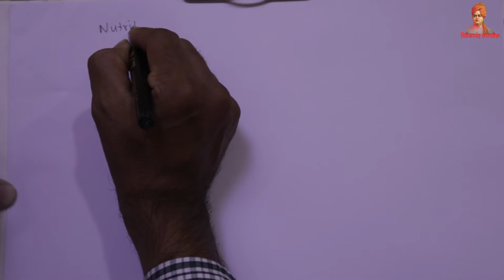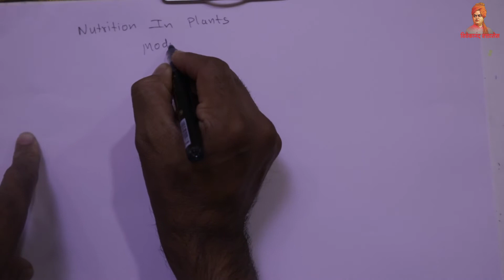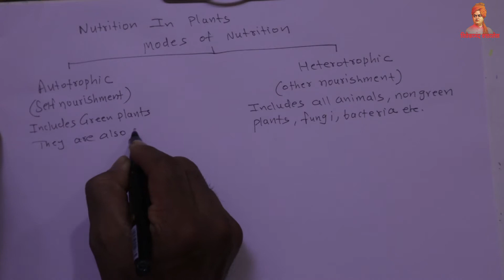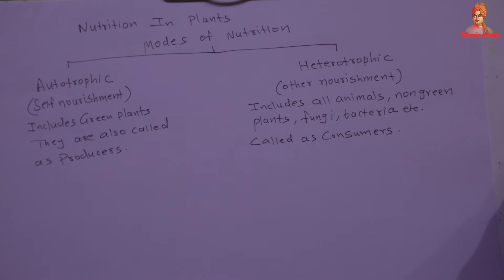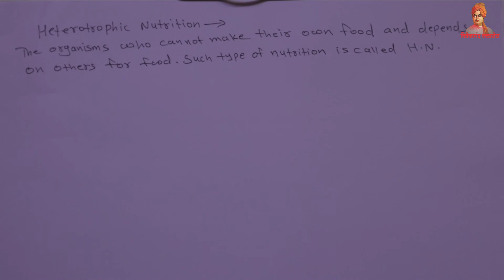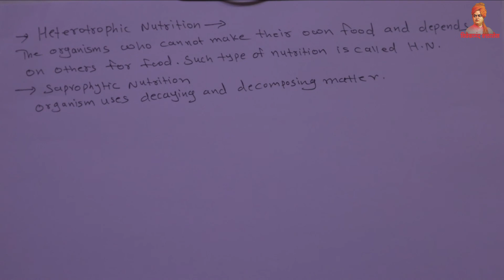Biology Foundation Part-15